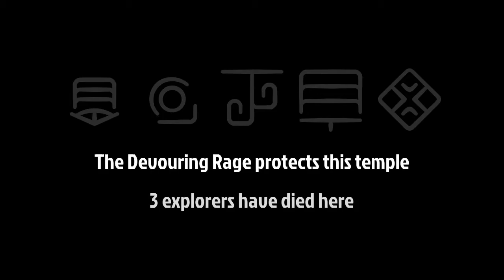Gotta Go Fast (Phantom Abyss)